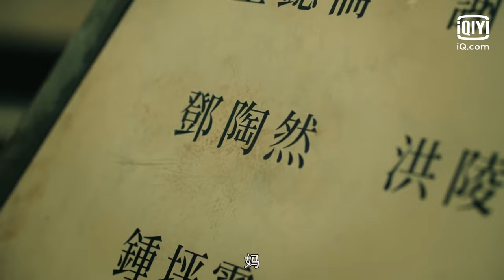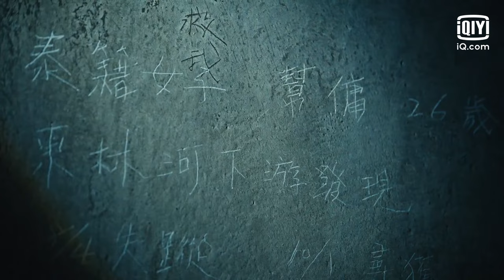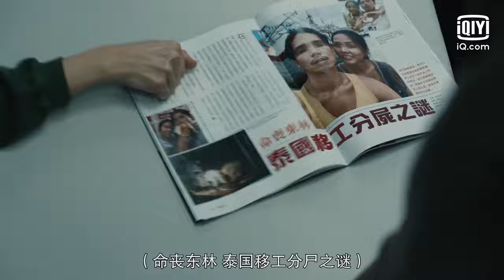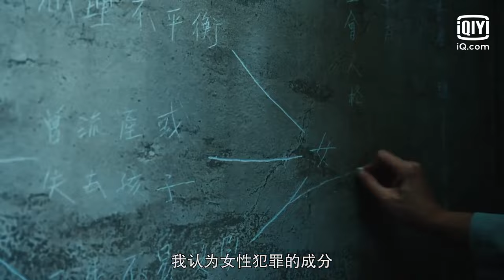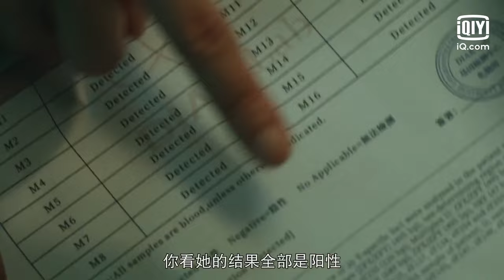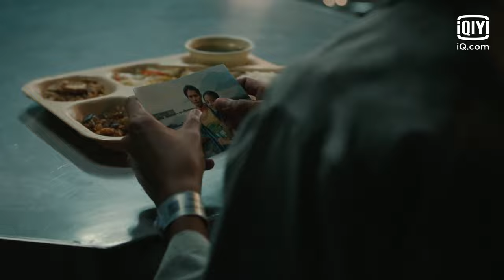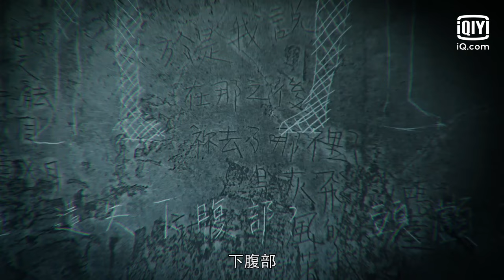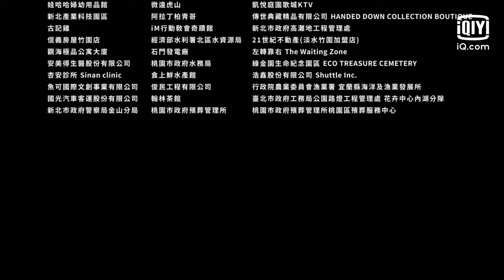【FULL】Danger Zone EP03 | 逆局 | Vic Chou 周渝民 X Lee Ming Shun 李铭顺 X Zhu Xuanyang 朱轩洋 | iQiyi Original